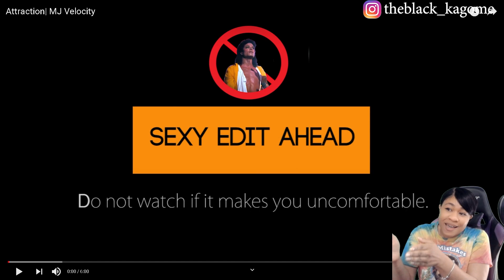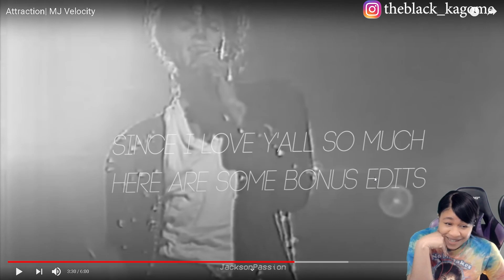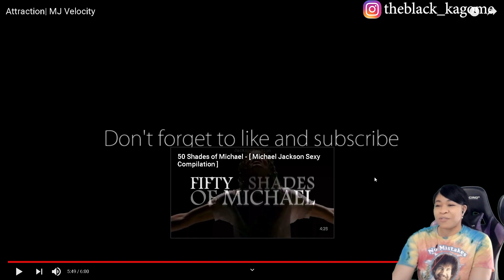I TRIED NOT TO LOOK!👀 | ATTRACTION| MJ VELOCITY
✨About me✨
Favorite movie: Titanic
First, anime saw: Dragon Ball
Favorite ice cream: banana split
My personality: shy and introverted
Favorite comedian: Dave Chappelle
Favorite Adultswim show: ATHF
 *favorite episode: Hand Banana 😅
My regrets: I wish I never stopped drawing
First game ever played: EvilZone on ps1
Favorite season: Fall 🍁
Favorite food: Tacos and rice 🌮
Favorite Hobbie: I have a lot!🥴
Favorite music: indie, house, Lofi, electronic, R&B/Soul